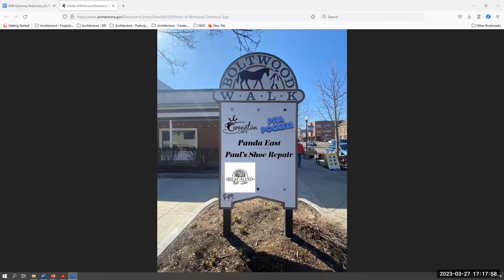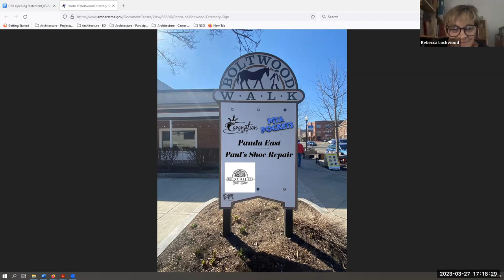Design Review Board Mar 27, 2023